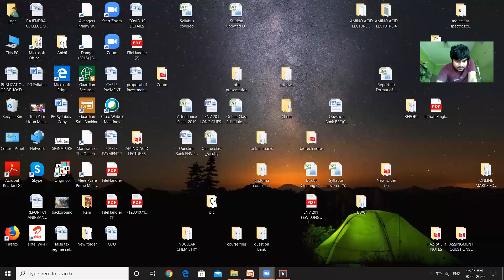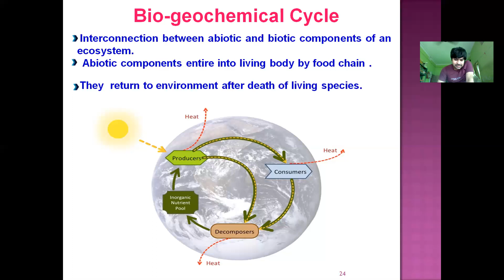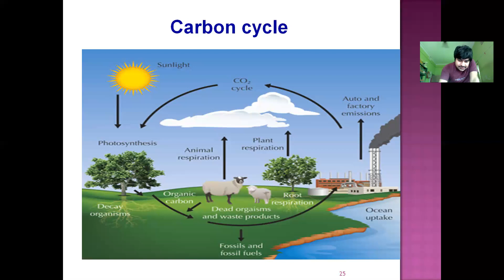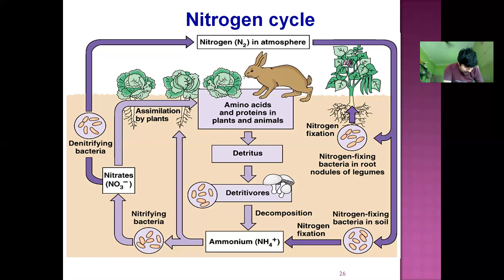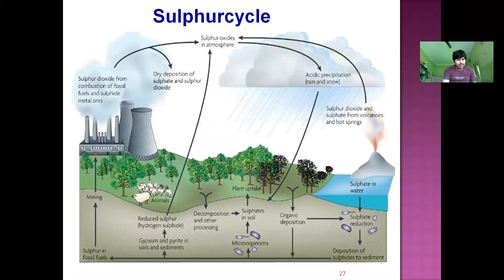MODULE V ENVIRONMENTAL POILLUTION LECTURE 8 FOR BBT